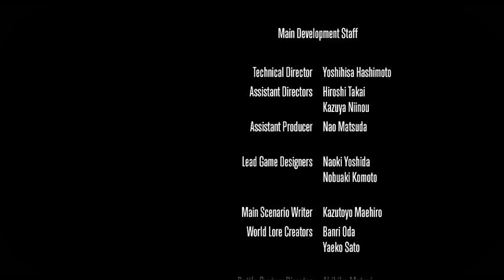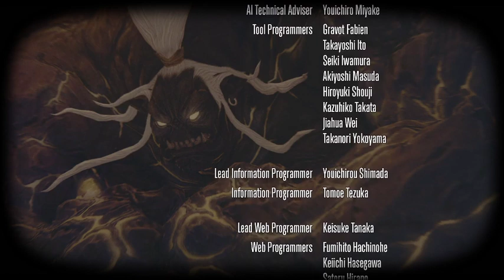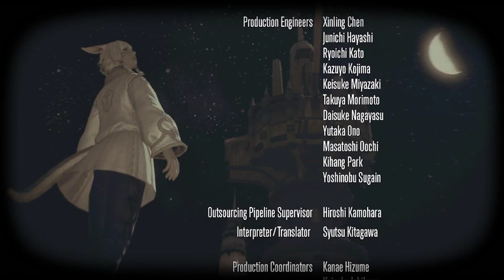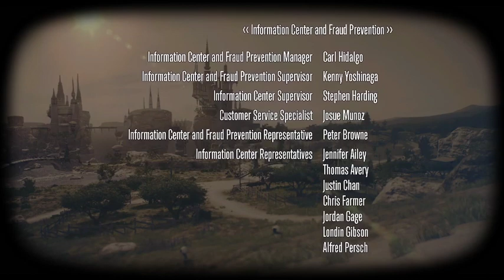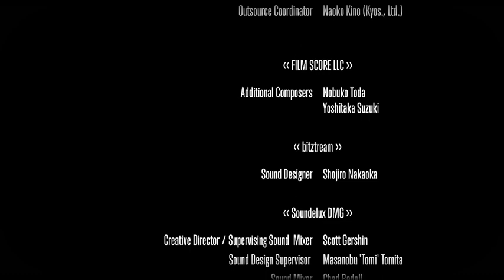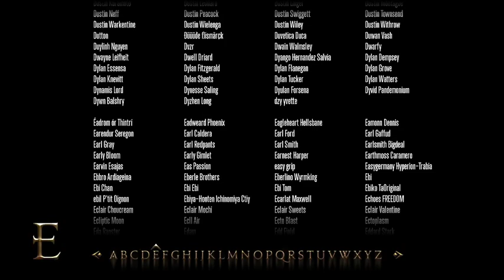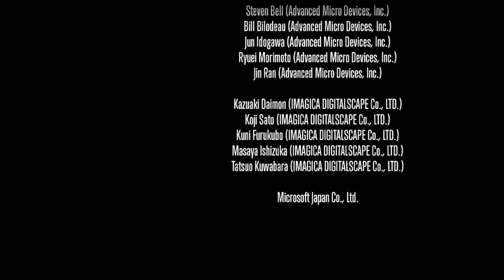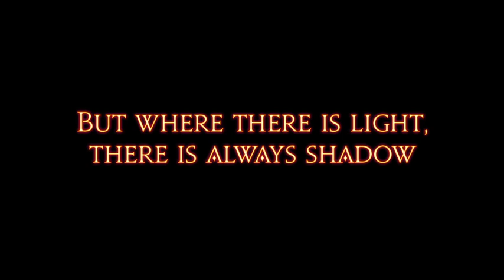Final Fantasy XIV Part 28: A Realm Reborn | First-Time Player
Part 28 of my first time playing Final Fantasy XIV Online. We take the fight to Gaius himself to scrap his Ultima Weapon. After a long fight and longer credits, we celebrate the birth of a new era by chasing chickens and rabbits for an egg hunt.
0:00:00 The Final Mission
2:07:17 End Credits begin
2:30:16 Post-Credits

This is the full archived livestream from Twitch on April 18th, 2022.